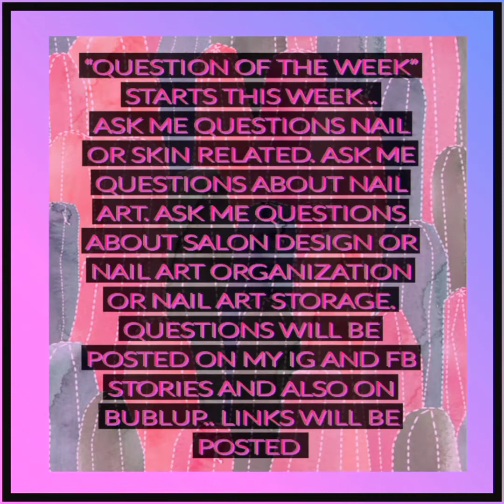NAIL ART HAUL 💅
🌺SALON DESIGN AND ORGANIZATION WEEK
WAS :

🗓JUNE 10 TO JUNE 17🗓

🌟THAT WEEK I WILL SHOWED YOU HOW I USED MY IDEAS TO DESIGN MY NAIL STUDIO AND THE OTHER SPACES IN MY STUDIO 🌟

💅I PREMIERED A NAIL ART HAUL AND ORGANIZATION VIDEO ON WEDNESDAY JUNE 13 OF THAT WEEK AS WELL AS A WEEK RECAP VIDEO ON SUNDAY JUNE 17 💅

TO SEE ALL OF THE PICTURES OF THE SALON DESIGN SECTION UNEDITED CLICK ON THIS LINK :

TO SEE ALL OF THE PICTURES OF THE SALON ORGANIZATION SECTION UNEDITED CLICK ON THIS LINK :

Go to my Facebook and Instagram pages and

I USUALLY POST PICTURES OF ITEMS I HIGHLIGHT HERE IN VIDEOS AND/OR HAULS THE ITEM WAS PURCHASE IN 💖

Instagram page link : I'm on Instagram as @cherissemorgan. Install the app to follow my photos and videos.

SALON DESIGN AND ORGANIZATIONAL WEEK
STARTS JUNE 10 TO 17TH

** MY OWN GEL POLISH LINE COMING SOON**